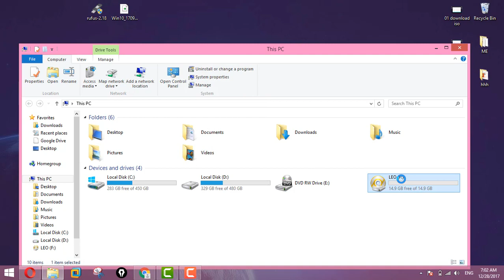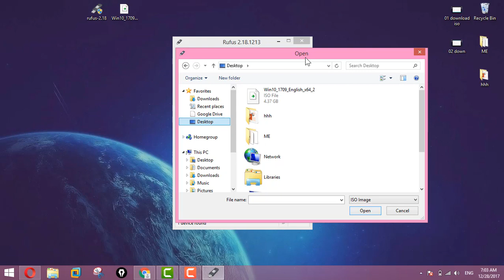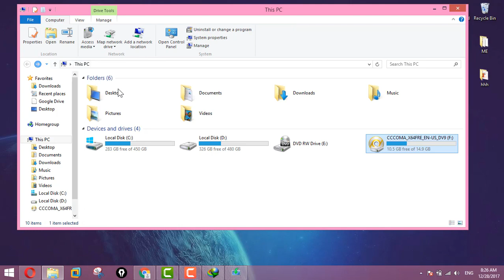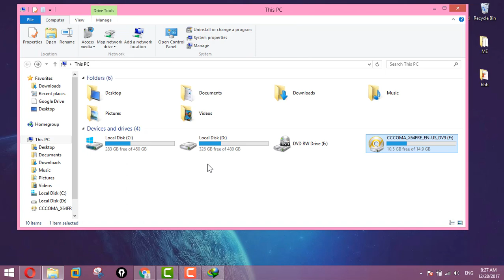How to create Windows 10 Bootable USB flash Drive